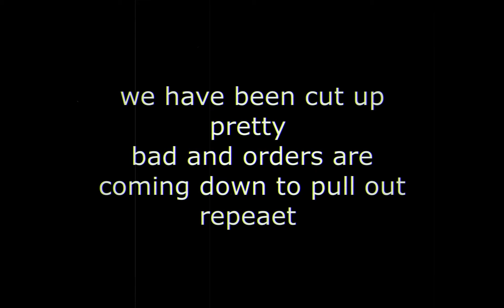War Commander | Omega Leviathan Base ( 1000 ) | Super Fast Way | FREE REPAIR | 4 Feb 2022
⭐️⭐️⭐️⭐️⭐️ Omega Leviathan Base ( 1000 ) | Super Fast Way | FREE REPAIR  ⭐️⭐️⭐️⭐️⭐️

War Commander | Omega Leviathan Base ( 1000 ) | Super Fast Way | FREE REPAIR